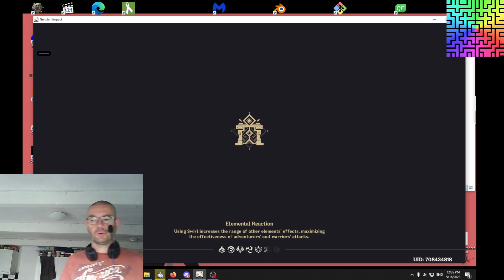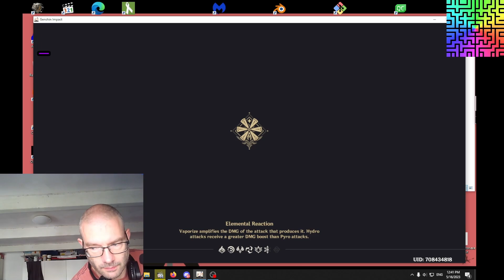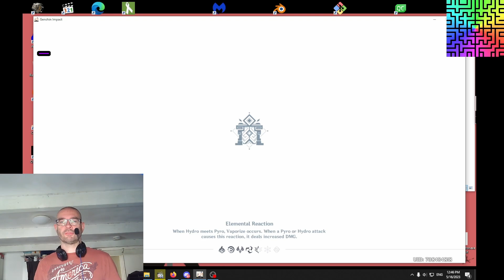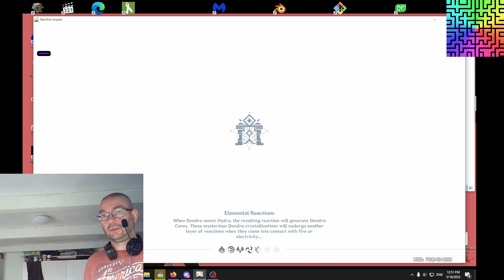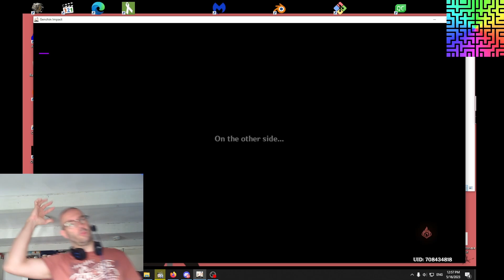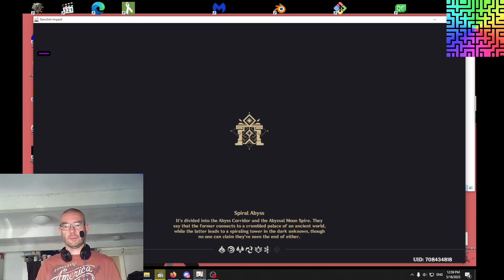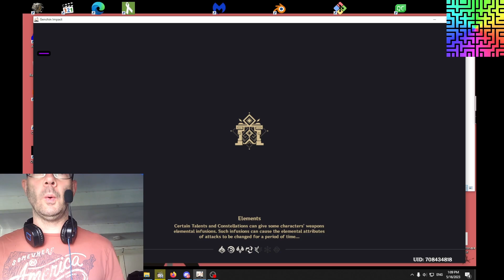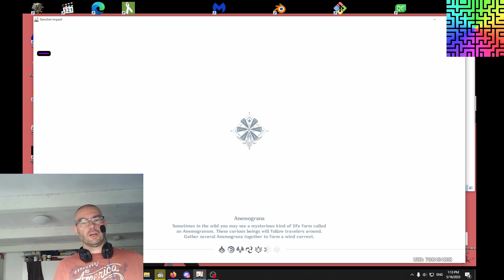An actually chill abyss run for 3.6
I have a relatively chill run in the last rendition of the 3.6 spiral abyss.
Character showcases and team explanations inlcuded.